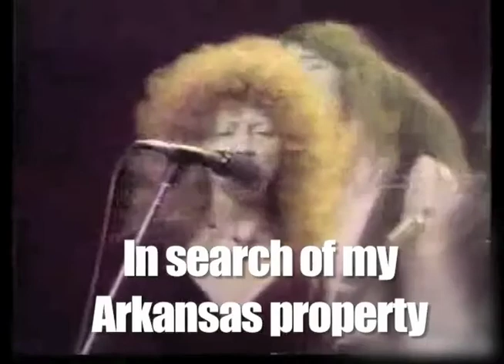arkansas edit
my quest to find the land my parents bought in 1958 near Hardy, Arkansas